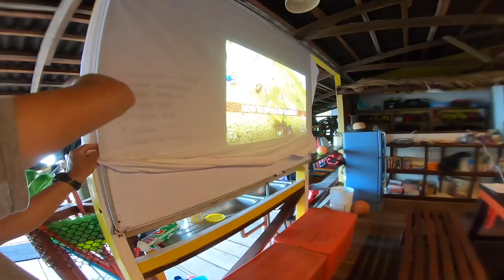Kayak Kaki Connects • Kampung Juara Tioman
In Tioman Island, Kayak Kaki runs a kayak session with the kids from Juara village. We worked on being more confident in the water, basic paddling skills, and learning on how to spot a rip current - useful knowledge to have for the upcoming monsoon season. On a day where the water was clear enough to see the coral reef from our boats, seeing the kids paddle and have fun,  we felt thrilled that our mission to build a community of kayakers in Malaysia is starting in Kampung Juara.

Video shot and edited by @sofsdoodles